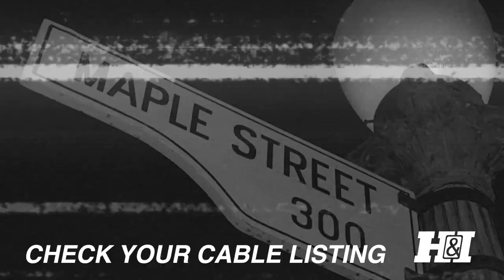Heroes & Icons: Twilight Zone Marathon July 2 - 4 on WBNX-TV 55.4 H&I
H&I presents "Rod White & Blue", a Twilight Zone 3-Day Marathon! Check your cable listing for H&I or watch on WBNX 55.4.